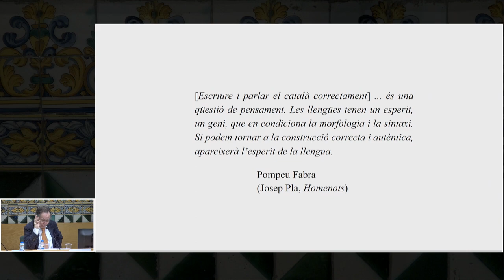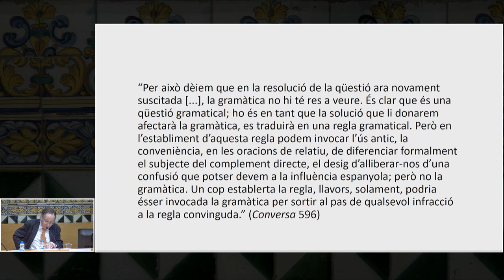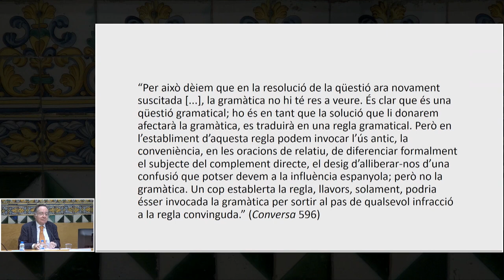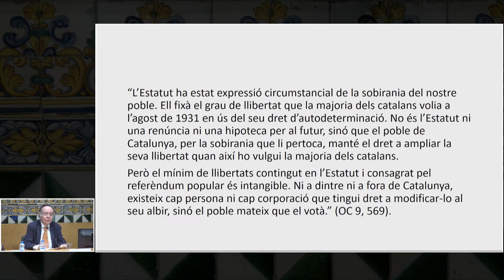Simposi Pompeu Fabra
Durant els dies 14, 15 i 16 de novembre de 2018, i en ocasió dels cent cinquanta anys del naixement de Pompeu Fabra i dels cent anys de la publicació de la Gramàtica catalana, se celebrà el Simposi Pompeu Fabra.

L’IEC va voler afegir-se així a les activitats de l’Any Pompeu Fabra 2018, declarat per la Generalitat de Catalunya, amb actes diversos, una exposició i la celebració d’aquest simposi. Durant les tres jornades de simposi, diversos membres de l’Institut i també de fora presentaren diferents aspectes de la persona, la vida i l’obra de Fabra, i la situaran en el període polític, social i cultural que li va tocar viure.

Jornada d'avui:

Pompeu Fabra, filòleg i gramàtic.
Conferència a càrrec de Xavier Lamuela.

Ideologia política i lingüística de Pompeu Fabra.
A càrrec de Joan Martí i Castell, Joan Argenter i Josep M. Nadal.